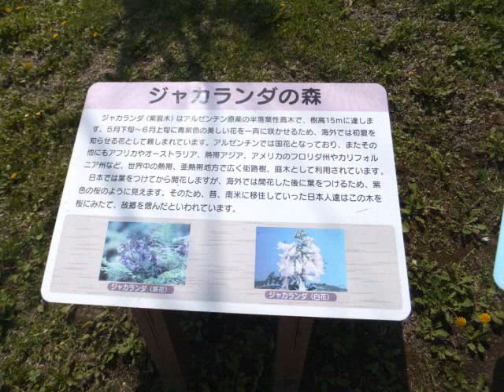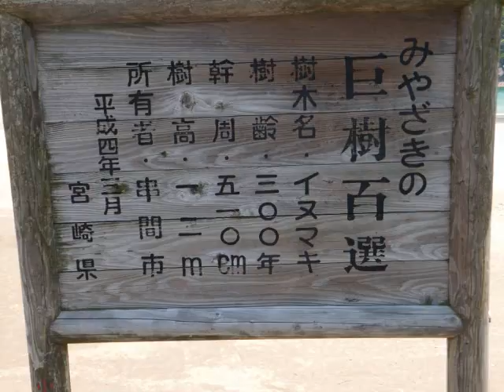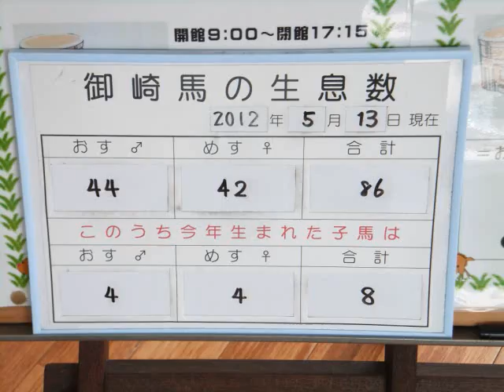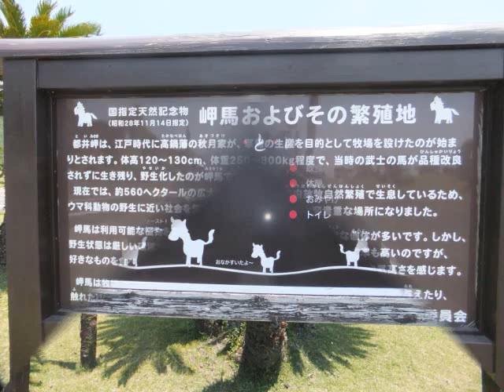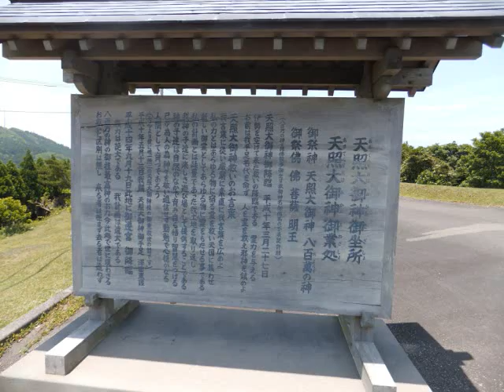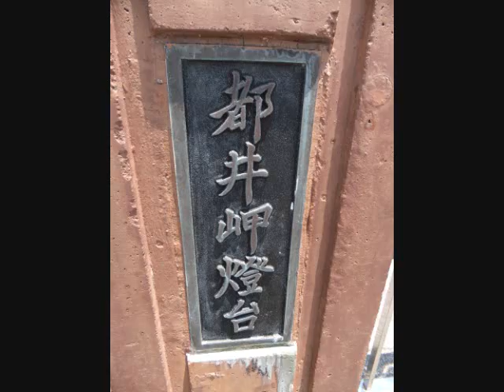【ジャカランダの森～幸島～都井岬】散策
宮崎県日南市では昭和39年にブラジル県人会の方から宮崎県総合農業試験場亜熱帯作物支場にジャカランダの種を譲渡され試験場内で育成し敷地内に植栽しております。

毎年5月下旬～6月末まで開花します。

亜熱帯作物支場内には約700本植栽されており、ジャカランダの森が広がっております。

ジャカランダ　は原産地が南アメリカ　です。

ジャカランダは世界三大花木（カエンボク、ホウオウボク、ジャカランダ）の一つです。

なんとなく涼しげな葉はねむの木に似ておりますが、ノウゼンカズラの仲間です。

ハワイでは日系人が日本の桜を偲んで「ハワイ桜」や「紫の桜」とも呼んでいるとのことです。

また、ジャカランダはキリの花に似ていることから別名「キリモドキ」とも言われています。

ＪＲ日南線の南郷駅から 南に10km。

国道448号(日南フェニックスロード)に面して京大霊長類研究所の施設があります。

"幸島入口"という標識を東に入り海岸に出ると、正面に猿の生息地として
知られる幸島があります。

幸島に向かい合う砂浜に「100匹目の猿現象発祥の地」という石碑が建っています。

この発祥碑は，串間市の市制50周年を記念して行われた「百匹目の猿まつり」を
記念して 平成16年に建てられました。

発祥碑が建つ海岸から150ｍほど先にある幸島は、周囲3.5Kmの小さな無人島です。

此処に100匹ぐらいのニホンサルが生息していて、此処の一部のサルは
サツマイモを海の水で洗って食べます。

都井岬は野生の御崎馬が棲息することで知られ、「岬馬およびその繁殖地」として
国の天然記念物に指定されています。

この野生馬は江戸時代に高鍋藩が軍用馬飼育のため、放牧を始めたものが、
後に半野生化したものです。

御崎神社は都井岬最突端の切り立った断崖に鎮座しています。

祭神は上津綿津見神、中津綿津見神、底津綿津見神です。

明治6年、都井神社に合祀されましたが旧社殿への参拝が絶えず、
明治13年、鹿児島県庁より許可があり、旧社殿へ還座され現在に至っています。

御崎神社は、宮崎観光遺産にも登録されております。

又、都井岬のソテツは大正10年3月に天然記念物として国指定され、
昭和27年に特別天然記念物「都井岬のソテツ自生地」となりました。

岬の東部に位置する都井岬灯台は海抜255mに位置し、高さ15m、
昭和4年に点灯し、一般公開もしている参観灯台です。

日本の灯台50選にも選ばれています。